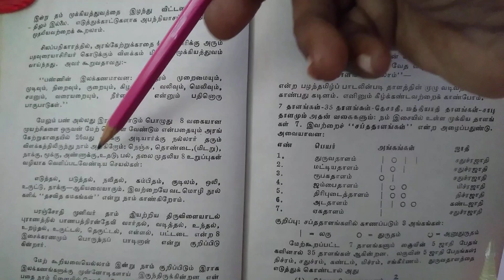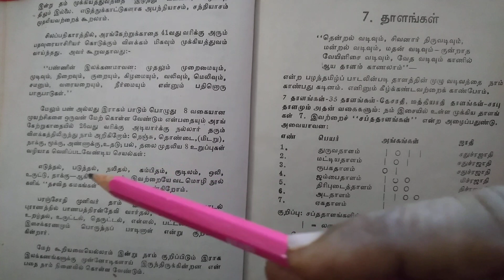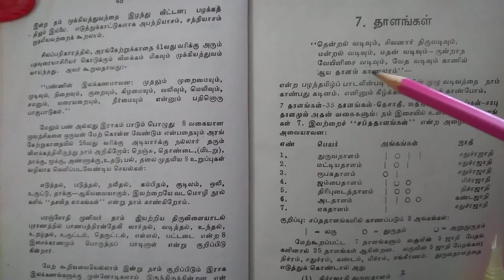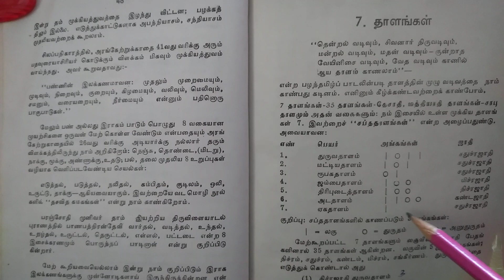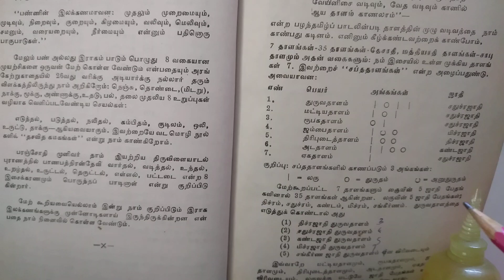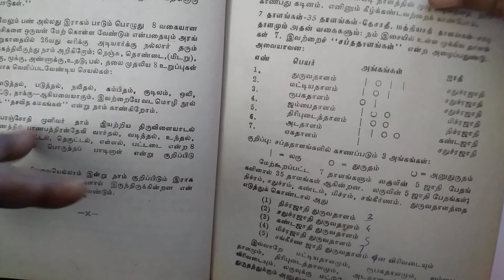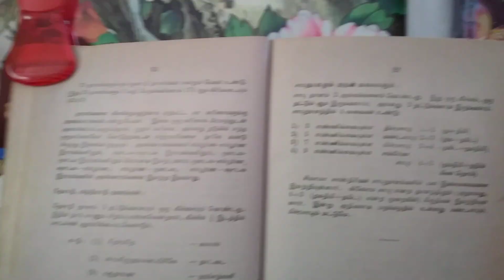5 November 22.@Gold youtube. How to learn Thearoy of Music. Variations of Talams. &Names. இசை அருவி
@Gold. youtube. How to learn Thearoy of Music. Know 72 Melakartha Table. Vivathi Swaram s. & Ragam.
Thalams and various types.
saptha Talams &Angams named.இசை அருவி.
தாளம், அங்கங்கள். விளக்கம். குறியீடு கள்.
https:// Instagrame. com.
72melakartha talam#variations தாள குறியீடு கள்.